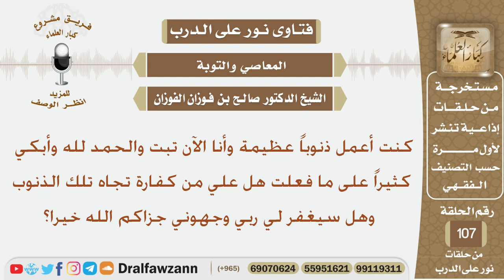شخص كان يعمل ذنوباً كثيرة والآن قد تاب فهل عليه كفارة لتلك الذنوب؟ الشيخ صالح بن فوزان الفوزان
نص السؤال:
كنت أعمل ذنوباً عظيمة وأنا الآن تبت والحمد لله وأبكي كثيراً على ما فعلت هل علي من كفارة تجاه تلك الذنوب وهل سيغفر لي ربي وجهوني جزاكم الله خيرا؟
السيرة الذاتية :
للاشتراك في قناة الشيخ صالح الفوزان

رئيس الفريق
لمشروع كبار العلماء